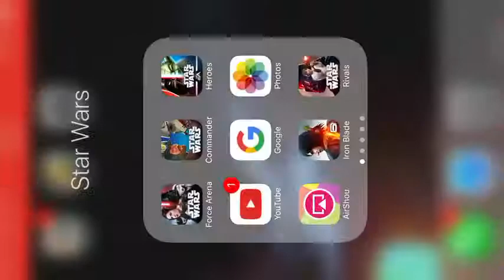NEW STAR WARS GAME-RIVALS-THIS LEVEL IS HARD!!!